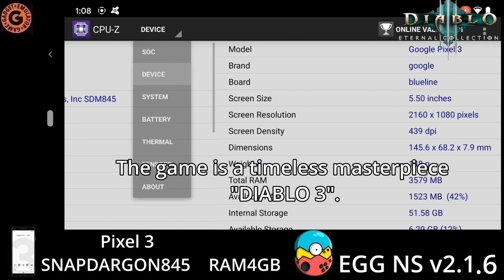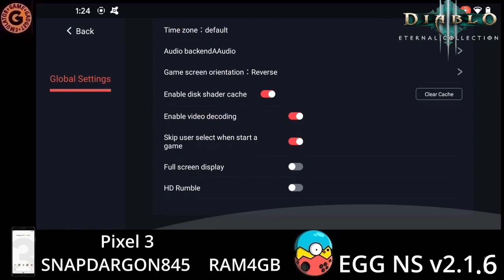Diabol3 ETERNAL COLLECTION SD845 RAM4G EGG NS v2.1.6 working play movie and best setting.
The second game that runs on the Spap Dragon 845!
It turns out that the timeless masterpiece

"Diabol3 ETERNAL COLLECTION"

 works on pixel3! ..
So I will introduce the operation check and settings.
It is also surprising that the switch emulator works so far on mobile released three years ago.
The explanation is minimized so that the feeling of operation is easy to understand.

* This account is a channel that distributes information, verification, play videos, etc. for playing games.
* This channel does not recommend aiding, promoting, or other similar acts of crime.
* We will not answer the introduction method or questions.
* Verification is performed only with the software and hardware that you have.
* Regarding technical suitability, this channel is not involved in the existence of technical suitability of gadgets introduced on this channel and the laws equivalent to it.
Please use according to the law of your country of residence.